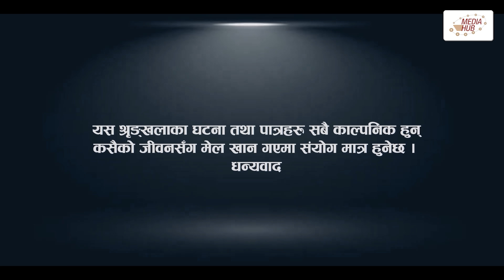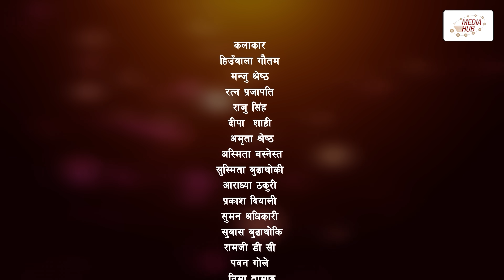Bhairabi | भैरबी | Nepali Web Series | Episode 29 | 22 Apr, 2024 | Hiubala Gautam, Dipa Shahi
Light Management
Subash Khatiwada

Sound
Pradeep Shrestha

Makeup
Mohan Lama

Kitchen
Suman Adhikari

Transportation
Ram Khadka

Binay Karki

Title Vocal/Aalap
Nandani Adhikari

Crowd Management
Pawan Lama

Production Assistant
Suman Adhikari

Production
Prakash Diwali

Dibash Humagain

Camera
Sujan Shrestha

VFX
Arpit Studio
Dinesh Dhakal

Edit
Subash Devkota

Executive Producer
Siddhartha Dhital

Writer/Director
Okesh Paneru

Cast
Hiubala Gautam
Dipa Shahi
Manju Shrestha
Aaradhya Thakuri
Sushmita Budhathoki
Ratna Prajapati
Raju Singh
Amrita Shrestha
Ashmita Basnet
Ramji BC
Suman Adhikari
Dipak Parajuli

Introducing
Niyukti Sherpa
Anjali Thapa
Prakash Chand

Guest Apperience